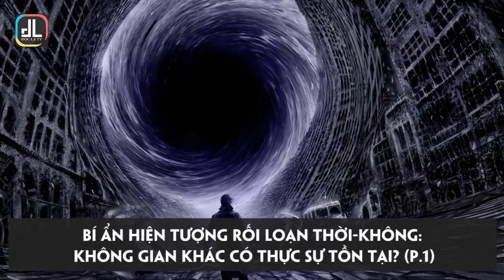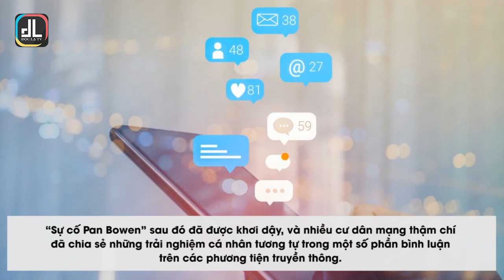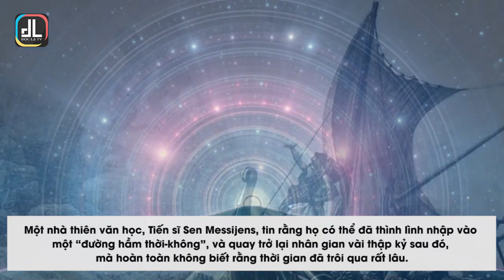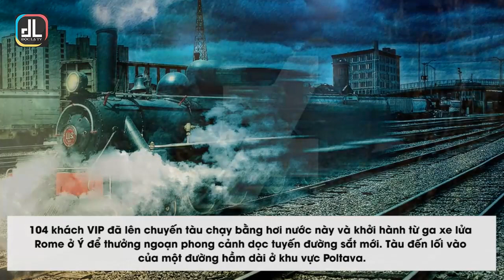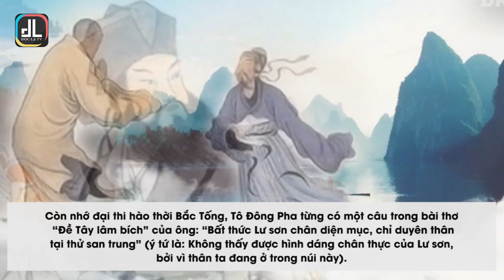Những Bí Ẩn Hiện Tượng Rối Loạn Thời-Không: Không Gian Khác Có Thực Sự Tồn Tại? - FULL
Bí ẩn hiện tượng rối loạn thời-không: Không gian khác có thực sự tồn tại? (FULL)

Nhiều cư dân mạng đang đặt câu hỏi, liệu thực sự có một thế giới khác? Du hành xuyên việt thời gian có thực sự tồn tại?…

Xin chào mọi người. Chắc hẳn nhiều khán giả đã từng nghe qua một chủ đề rất phổ biến trên Internet vào tháng 1 và tháng 2 năm nay, đó là “Sự cố Pan Bowen“.

Vì thời gian có hạn, tôi không thể đi vào chi tiết ở đây mà chỉ xin giới thiệu sơ qua. Một người nào đó đã đăng trên Internet, nói rằng: Một trong những người bạn cùng lớp của cậu tên là “Pan Bowen” (Phan Bác Văn) đột nhiên biến mất, như thể cậu ấy chưa từng tồn tại trước đây. Tất cả các bạn cùng lớp và giáo viên đều không nhớ cậu ấy… Hai người duy nhất nhớ đến cậu thì bị cho là “áp lực thái quá, tinh thần không bình thường”.